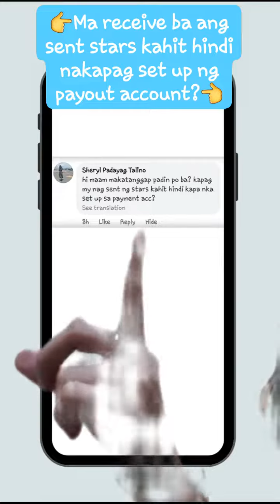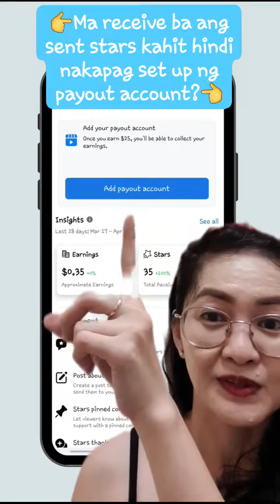Makatanggap parin ang sent starts kahit hindi pa ng set-up ng payout account?